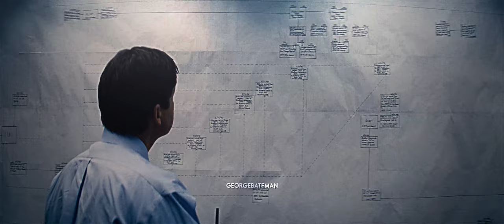𝐇𝐞𝐥𝐥 𝐍 𝐁𝐚𝐜𝐤 (Sped Up) (Wolf Of Wallstreet) (Music Video) (Sell me this pen...) (TikTok Version)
I created this video and no one's allowed to reuse it without my permission!

Song: @bakar1166 - Hell N Back (Sped Up)